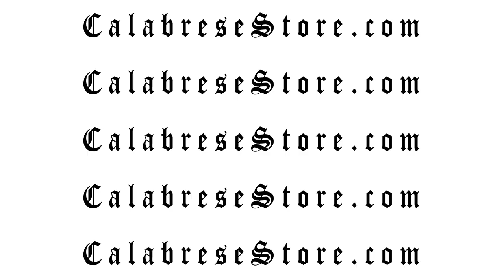The Benefits of Transcendental Meditation w/ Jason Corbett of Actors